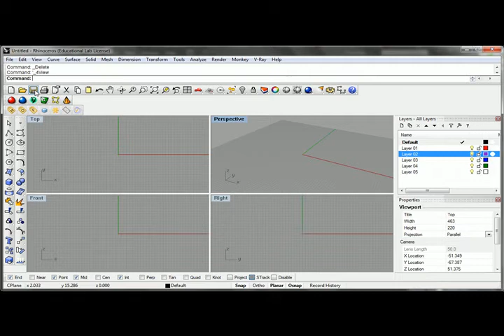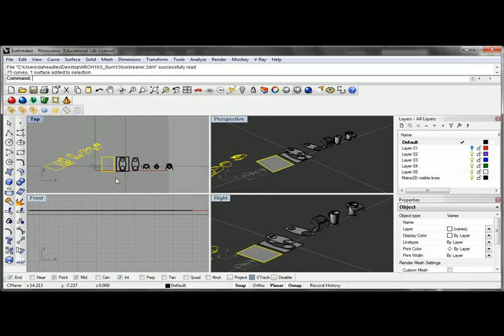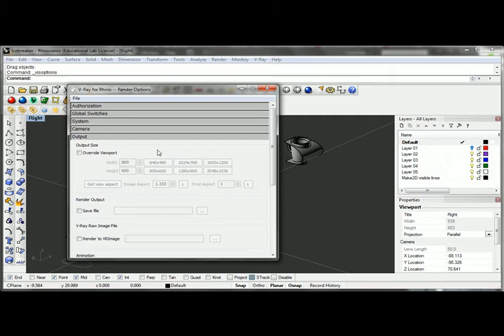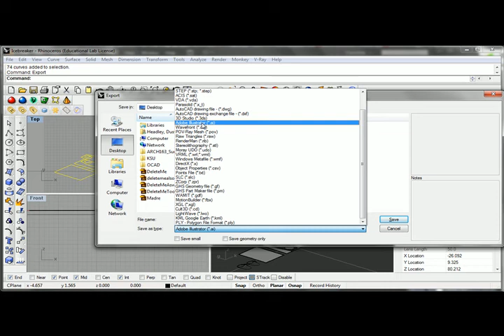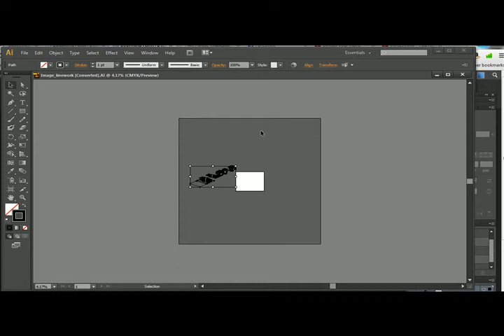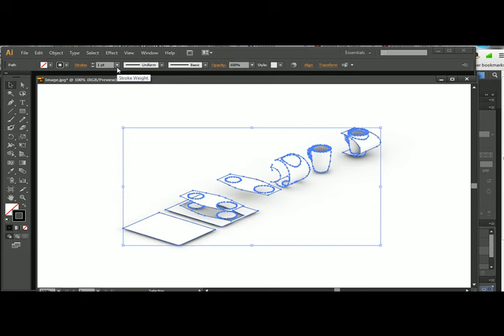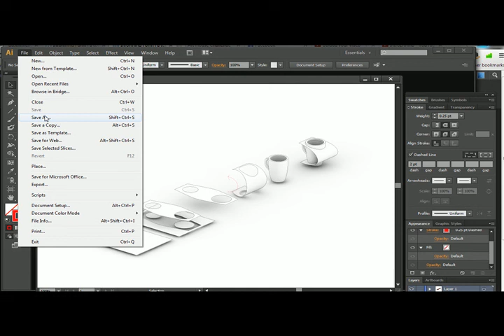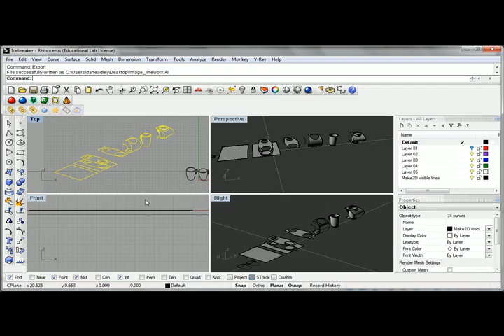BasicDiagram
Generate a basic diagram utilizing Rhino, vRay, and Illustrator.